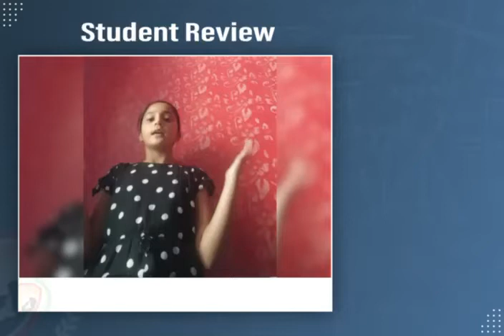SAINIK SCHOOL ONLINE COACHING CLASSES STUDENT REVIEWS.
"Chanakya Defence Group" India's No. 1 Defence Coaching Institute. We are providing online classes for various Defence Competitive exams like Sainik School, NDA, CDS, MNS, IAS, UGC, RIMC, RMS, JNV and many more.